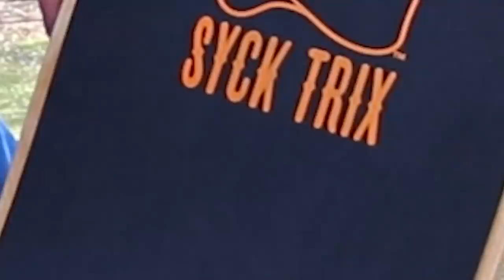I Bought An Airbag Skateboard...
I bought an airbag skateboard...and it was actually pretty awesome. Very surprised this thing didn't pop! Let me know if I should take this to the skatepark next time.